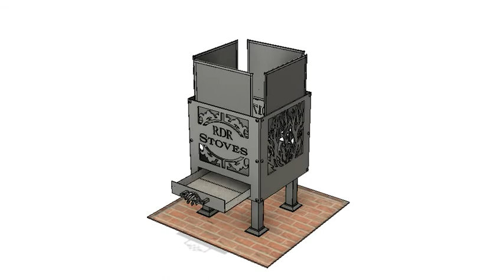RDR Stoves Fire Pit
Here's one of the fire pit designs we came up with for our customer RDR Stoves. Incidentally, they have one of our Great British Outdoor Fires 400mm fire pits on display at their shop at Vale House at the Engine Yard, Belvoir Castle. Go and take a look at their indoor multi-fuel stoves and our outdoor fire pit.

If you order a fire pit, you'll get a 3D video which allows you to confirm your design. You can make three changes to your panel choices then we bring your final proof to life in our farm workshop.